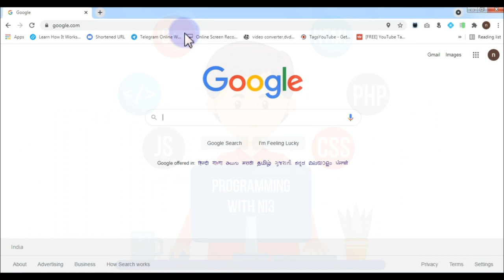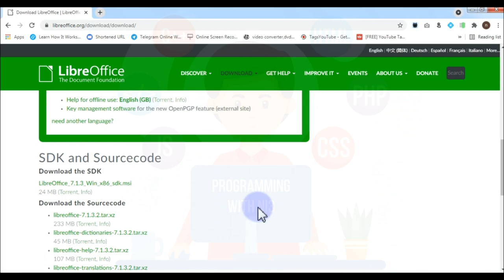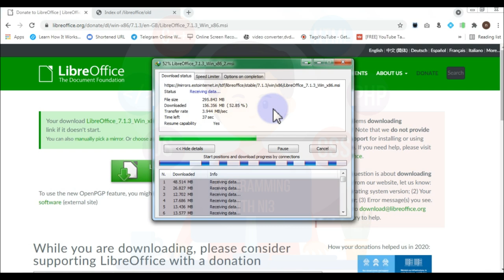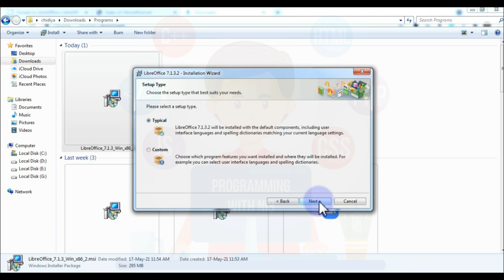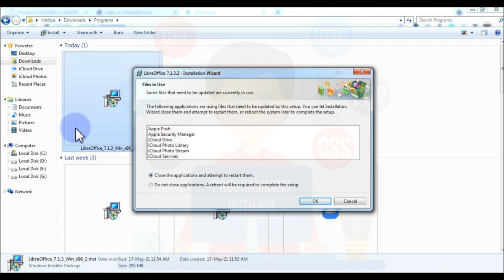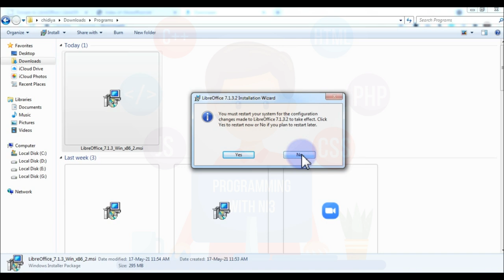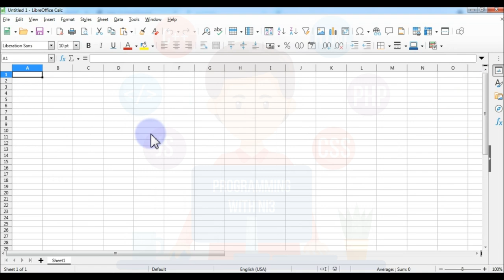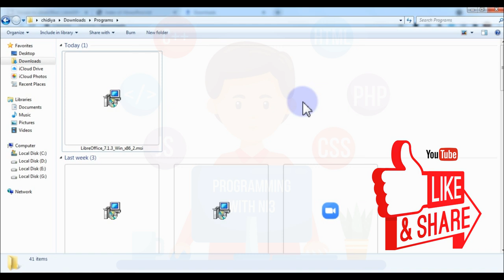How to download and install Libre Office Suite on a computer for 32 / 64 bit explained step by step.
@Programming With NI3

How to prepare Class X result 2021 out of 80 marks using historical data and moderation of marks